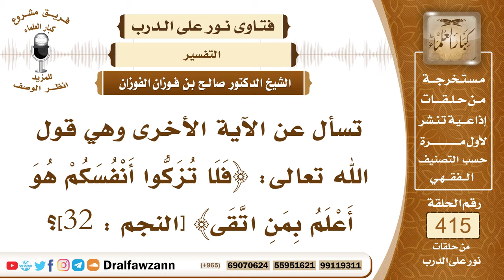5566- معنى التزكية في قوله: ﴿فلا تزكوا أنفسكم هو أعلم بمن اتقى﴾ - الشيخ صالح الفوزان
"5566- تسأل عن الآية الأخرى وهي قول الله تعالى: ﴿فلا تزكوا أنفسكم هو أعلم بمن اتقى﴾ [النجم : 32]؟
الجواب: المراد بتزكية النفس المنهي عنه مدحها والإعجاب بها هذا منهي عنه فالإنسان لا يمدح نفسه ولا يمدح عمله أو يعجب بعمله فهذا لا يجوز، وأما التزكية المأمور بها ﴿قد أفلح من زكاها﴾ [الشمس : 9] فالمراد بذلك إلزامها بطاعة الله سبحانه وتعالى وتطهيرها من المعاصي والذنوب والسيئات فتزكية النفس على قسمين:
 · قسم مأمور به.
 · وقسم منهي عنه.
 المأمور به هو إلزامها بطاعة الله ومنعها عن معصية الله.
 والمنهي عنه مدحه والإعجاب بها.
السيرة الذاتية :
للاشتراك في قناة الشيخ صالح الفوزان

14_ الشيخ محمد أمين الشنقيطي
يتيوب

15_سماحة المفتي عبد العزيز آل الشيخ
 يوتيوب

رئيس الفريق
لمشروع كبار العلماء